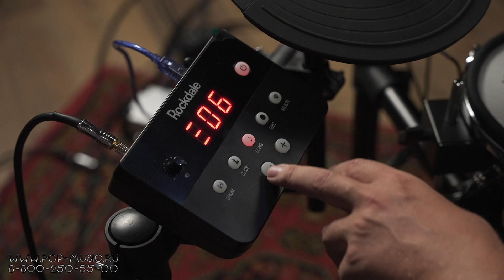Электронная барабанная установка ROCKDALE DRUMS SD61-5 (ROCKDALE Tempest Mesh 2 )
Электронная ударная установка ROCKDALE DRUMS SD61-5 (новое название ROCKDALE Tempest Mesh 2 ) имеет двузонные сетчатые пэды, тарелки с функцией глушения и функциональный модуль. В комплект входит восьмидюймовый пэд под малый, том-пэды по 7,5 дюймов, тарелки райд, крэш и хай-хэт на 10”, триггер для последнего и полноценная педаль с пэдом под бочку. А сам модуль включает в себя 15 пресетов барабанных установок (плюс 25 пользовательских ячеек), 15 встроенных автоаккомпанементов, 227 звуков барабанов, тарелок и перкуссии, встроенный рекордер и метроном для занятий. Смотрите на нашем канале обзор электронной барабанной установки ROCKDALE DRUMS SD61-5!

0:00 Как звучит утановка ROCKDALE Tempest Mesh 2 (SD61-5)
1:58 Что в комплекте
3:01 Две зоны и функция глушения
3:59 Модуль, играем с VST
4:59 Резюме, играем в миксе

🎯 Если вы хотите купить ударную установку ROCKDALE DRUMS SD61-5 со скидкой в 12% или получить от нас консультацию по другим барабанным установкам акустическим или электронным, вы можете нам написать на или позвонить: Москва - 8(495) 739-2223, Санкт-Петербург - 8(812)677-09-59, многоканальный бесплатный для всей России 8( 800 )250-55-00